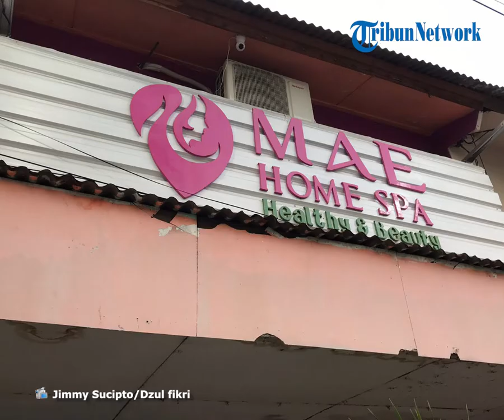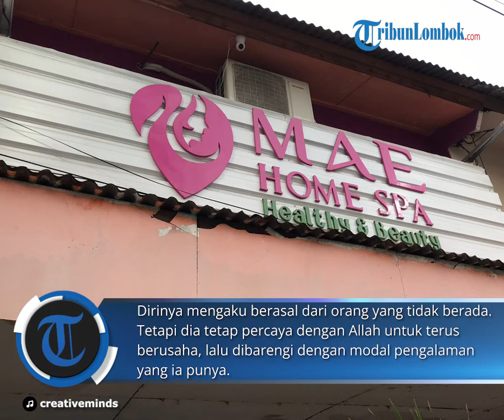MERINTIS DARI PIJAT KELILINGKINI PUNYA TEMPAT SENDIRI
Setiap bisnis usaha memiliki kisahnya masing-masing hingga menjadi sukses.

Satu di antaranya adalah Mae Home Spa, tempat pijit tradisional yang terletak di Jalan Pabean, No. 132, Kecamatan Ampenan, Kota Mataram, Nusa Tenggara Barat.

Artikel ini telah tayang di TribunLombok.com dengan judul Merintis dari Pijat Keliling hingga Punya Tempat Sendiri, Kisah Mae Home Spa Mataram,
Penulis: Jimmy Sucipto | Editor: Facundo Chrysnha Pradipha